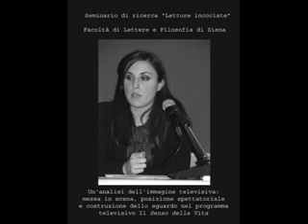Seminario Milena Monfrecola 24/03/09 (prima parte)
Seminario Unanalisi dellimmagine televisiva: messa in scena, posizione spettatoriale e costruzione dello sguardo nel programma televisivo Il Senso della Vita di Milena Monfrecola